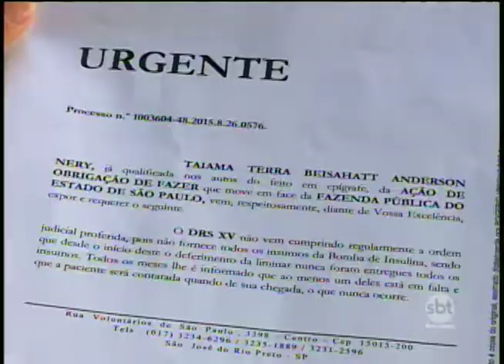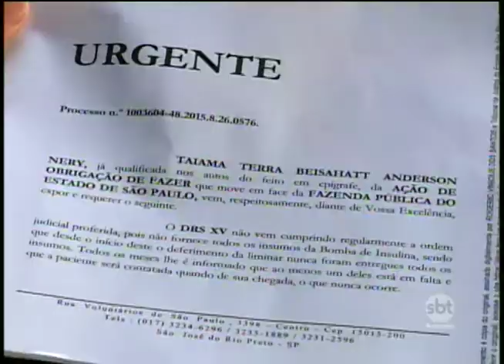Pacientes com diabetes não recebem insumos para tratamento